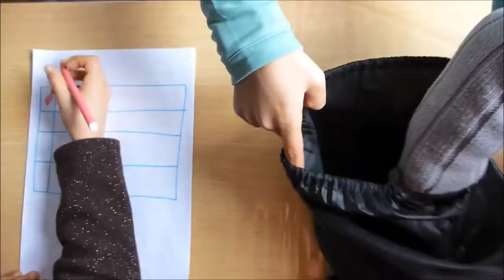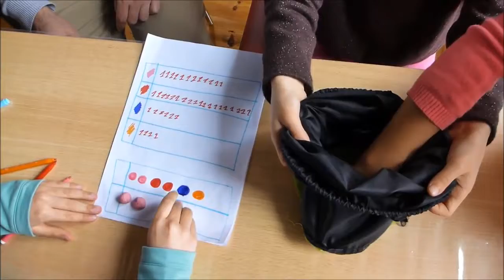Probabilidades Portugal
Probabilidades for vidumath Portugal